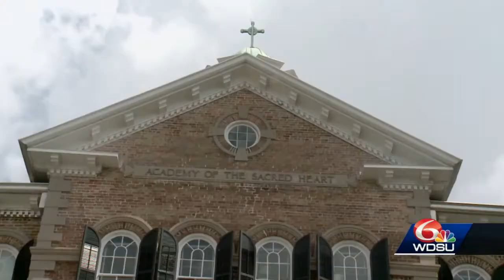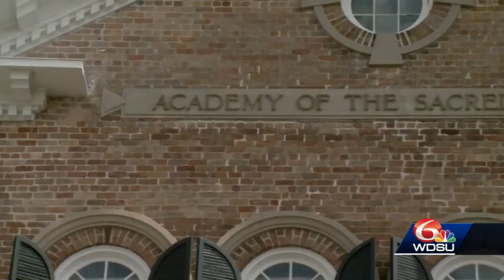Sacred Heart Ukraine